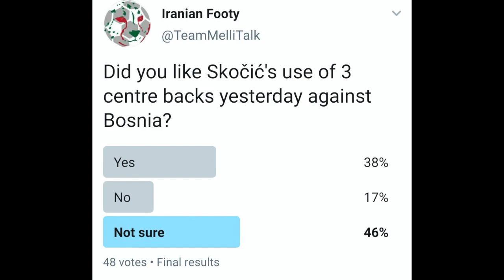Recap: Iran v Bosnia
Recap of Iran's recent friendly match against Bosnia-Herzegovina that took place on 12 November 2020 in Sarajevo. In this edition of Team Melli Talk, we provide expert analysis, fan input, and match highlights!

Host: Art Eftekhari
Analysts: Kiarash Mahdavi and Pasha Gerami